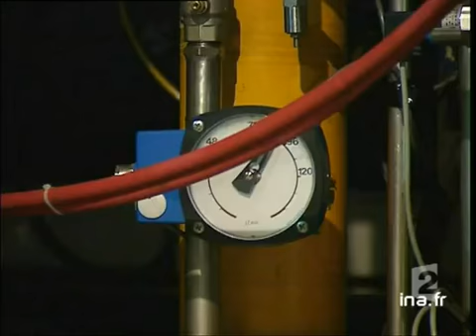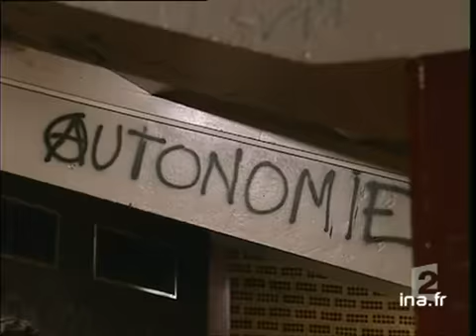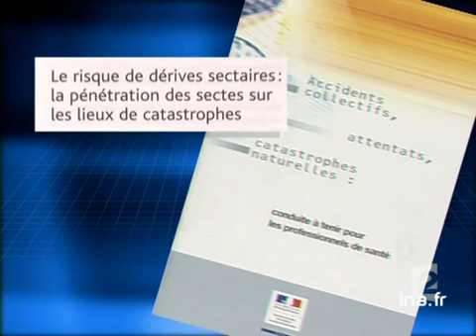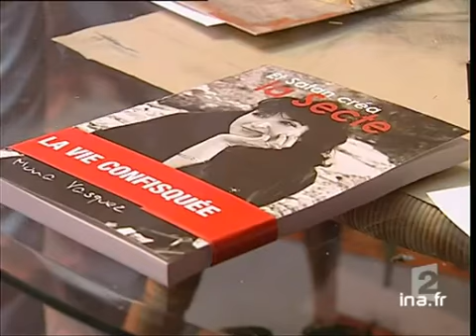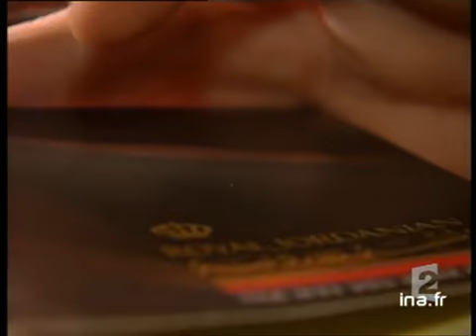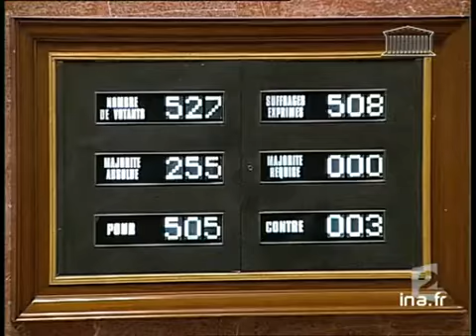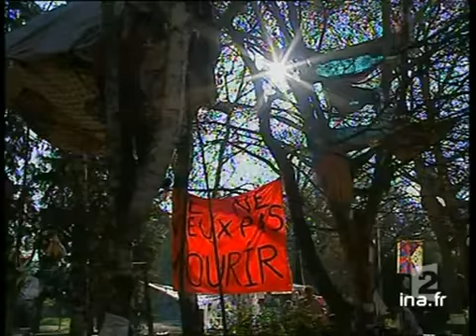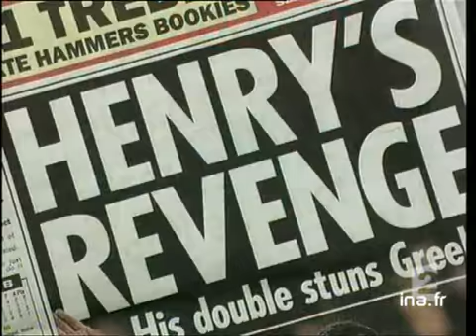20 heures le journal : [émission du 26 Novembre 2003]